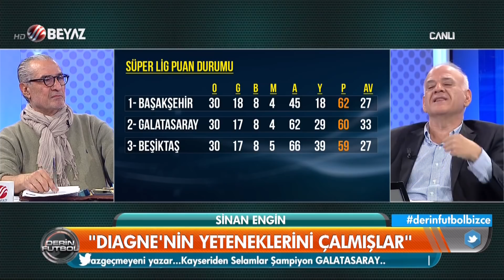(..) Derin Futbol 29 Nisan 2019 Kısım 2/6 - Beyaz TV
Konyaspor 0-0 Galatasray maçı
G.Saray Konya'da liderlik şansını değerlendiremedi
G.Saray'a İstanbul'da coşkulu karşılama
Alanyasporlu Sural trafik kazasında öldü
Fatih Terim'den hakem şok sözler
Galatasaray-Beşiktaş derbisini kim kazanır
Galatasaray hakem yüzündem mi puan kaybetti
Sinan Engin'den Diagne'e tepki
Ahmet Çakar: Diagne G.Saray'ın santraforu olamaz
Kim şampiyon olacak?
Ahmet Çakar'dan Mete Kalkavan'a övgü
İşte haftanın maçlarının skor tahmini
Abdülkerim Durmaz: Beşiktaş şampiyon olursa ayakta selam duracağım
Galatasaray-Beşiktaş derbisinin hakemi kim olur?
Galatasaray-Beşiktaş derbisine kim damga vurur?
Galatasaray hakem yüzünden mi puan kaybetti